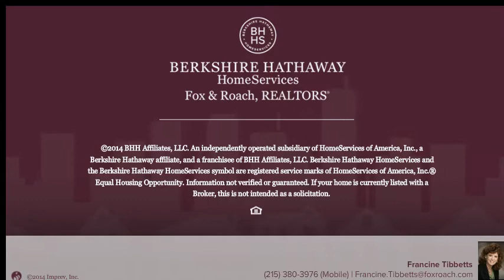414 FELDSPAR CT #67 WARRINGTON, PA 18976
Francine Tibbetts Berkshire Hathway HomeServices, Fox & Roach - Hampton Home Marketing Center
2 beds 1.1 baths